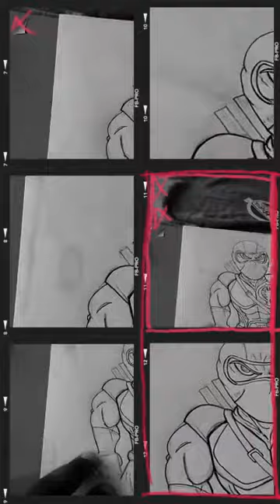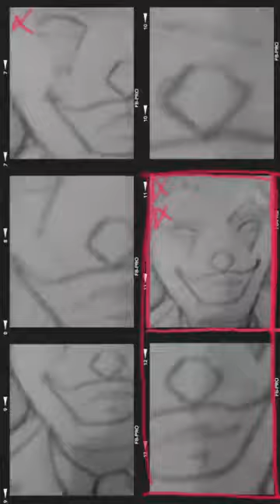G.I.joe toy design